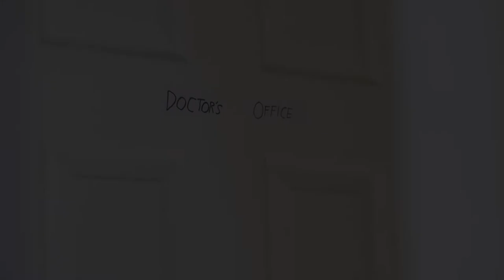If Doctors Told You The Side Effects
...or don't. The choice is yours (apparently).